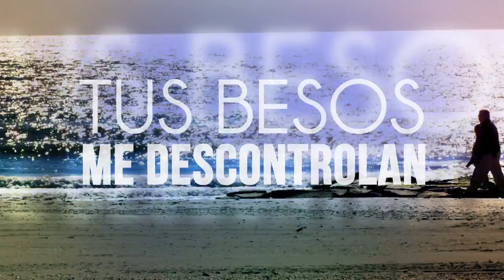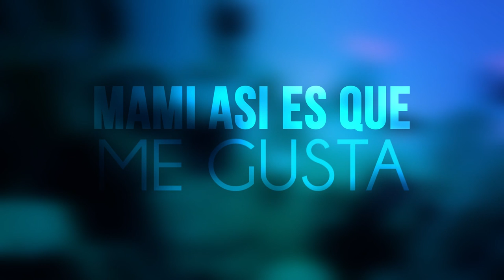Cuando Te Vi - Black Diamond (Lyric Video) (Prod. ManuProducer)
Canción Oficial: Cuando Te Vi - Black Diamond
Producción: Unique Music - Manuel Acevedo - El Sintetiko
Lyric Video: Camilo Silva